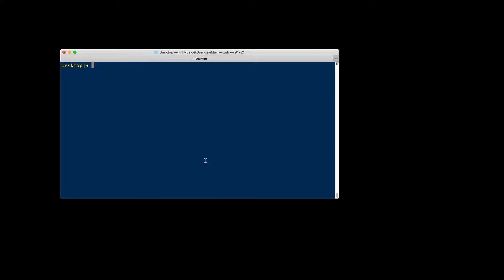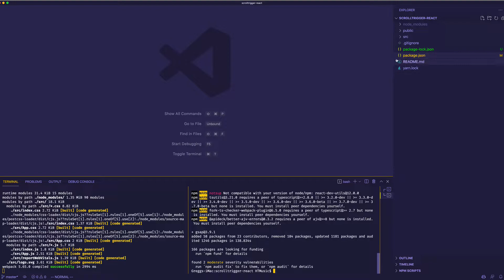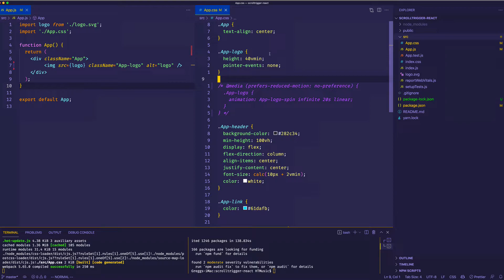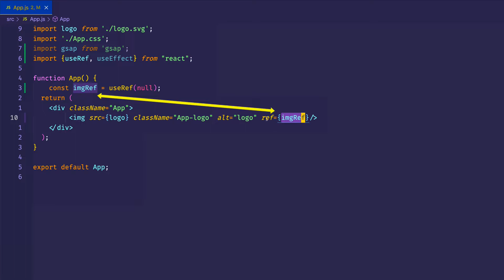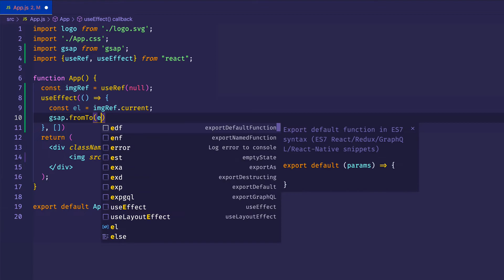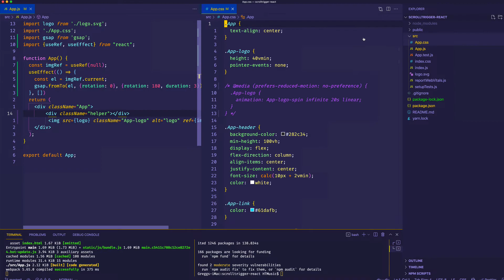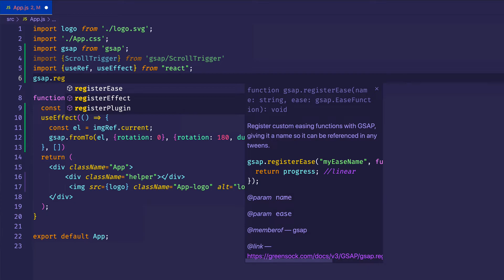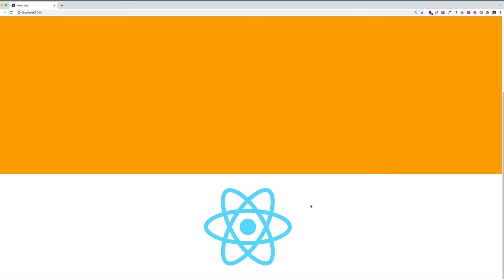Scroll Trigger Tutorial - 8 - Using Scroll Trigger with React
Learn how to use GreenSock’s ScrollTrigger plugin with React JS to create scroll-based animations. This video is the eighth part of a series. This one focuses on integrating GSAP's Scroll Trigger plugin with React. Created by Gregg Fine.

▬About The Code Creative ▬▬▬▬▬▬▬▬▬▬▬▬

The Code Creative helps web developers learn the fundamentals of programming, algorithms, as well as the latest frameworks and libraries.  You can expect web development content that is fun, clear and concise, and keeps you engaged with visuals and a touch of humor.

▬Social Media  ▬▬▬▬▬▬▬▬▬▬